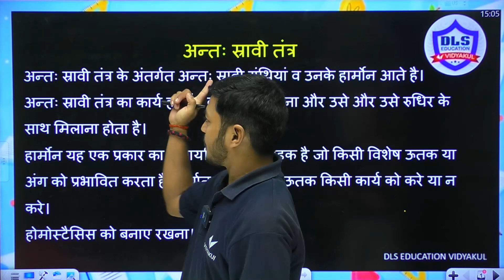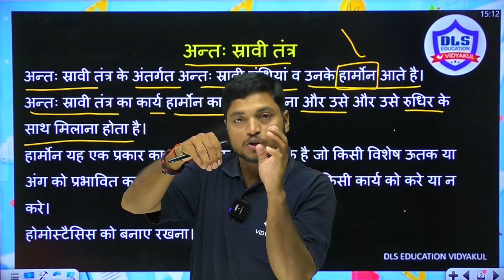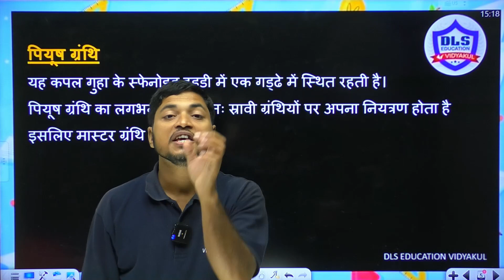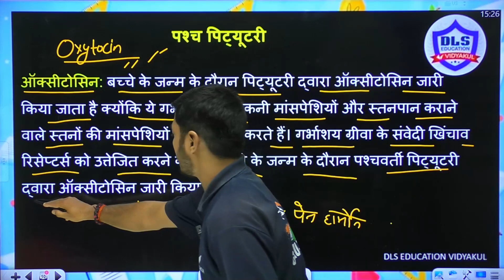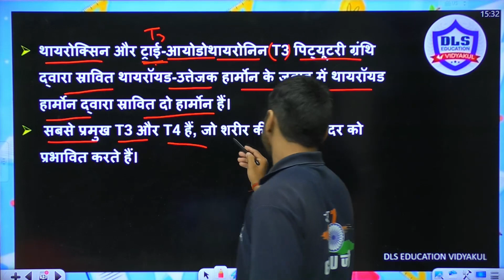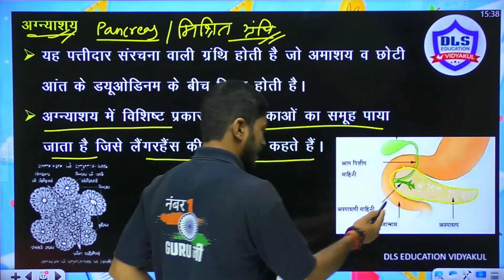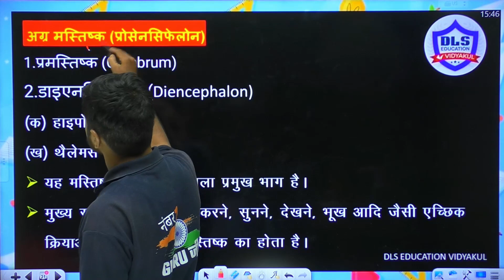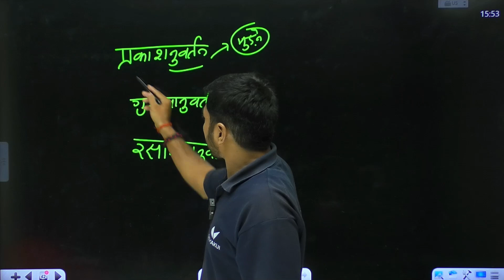नियंत्रण एवं समन्वय कक्षा 10 One Shot | Biology Class 10 Chapter 2 | Science Class 10th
सम्पूर्ण विषय का नोट्स+ Objective+ Subjective+ Model Paper के लिए लिंक दबाकर डाउनलोड करें।  Free Mobile App